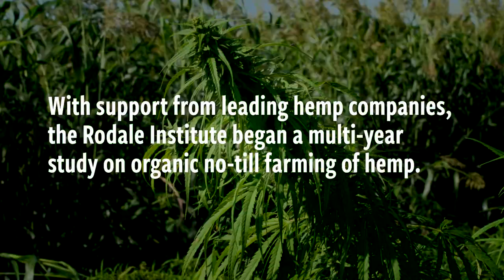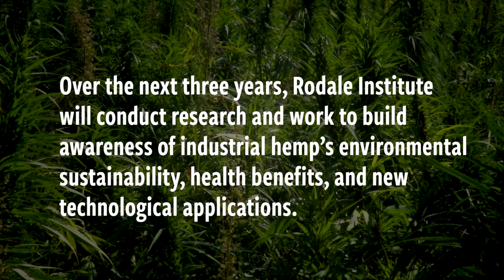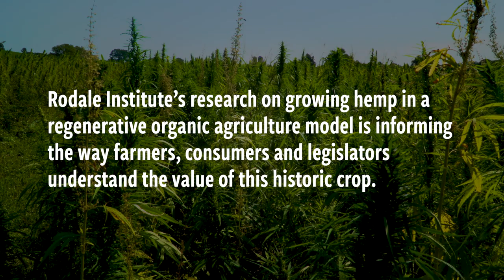Hemp History Week: Deep Roots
The 9th annual Hemp History Week campaign video “Deep Roots” shares the story of the Rodale Institute's pioneering research on organic, no-till farming of hemp in Pennsylvania. Their hemp study focuses on hemp's benefit to soil health and crop rotations within a regenerative agriculture model, and will provide farmers the necessary tools and knowledge to successfully farm hemp commercially once federal prohibition of the crop is lifted. Learn more about Hemp History Week, June 4 -10, 2018, and sign up to get involved This video was directed by Lauren Stansbury and produced by Movement Media and Bell Visuals for the Hemp Industries Association.